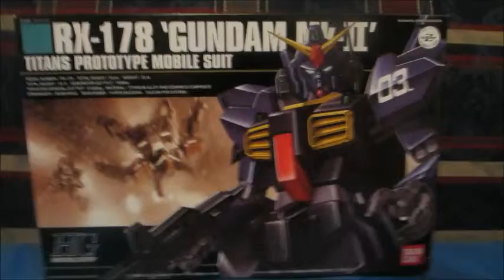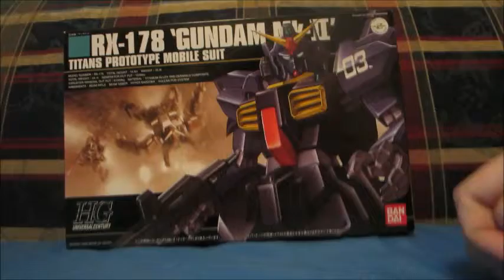RX-178 Gundam Mk-II HG Build and Review (During a Skype chat!)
A build and review of the RX-178 'Gundam Mk-II' Titans Prototype Mobile Suit. All this during a Skype call with some of my friends!

Hope you like the video. This was a pain but a fun experience building my first gundam. Get yourself one if you haven't and good luck putting it together.